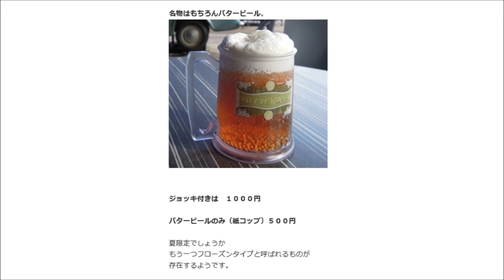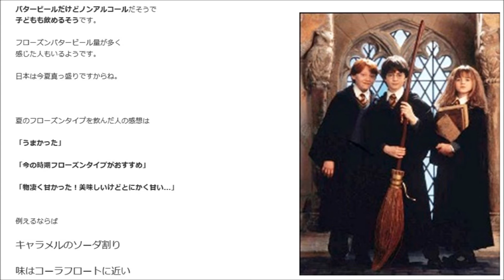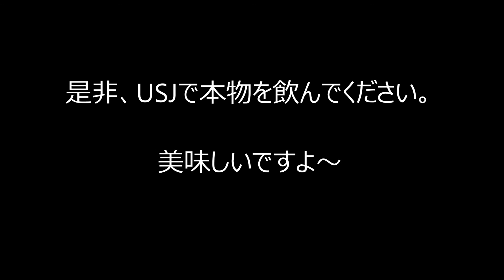USJジャパンの密造ハリーポッター三本の箒のバタービールが美味しい。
こちらも凄いぞ！稼げます⇒
映画の中で出てくるバタービールがUSJジャパンで飲めます。
秘伝レシピも公開しました！現地で飲むか作るかですが、是非現地へ行きましょう。